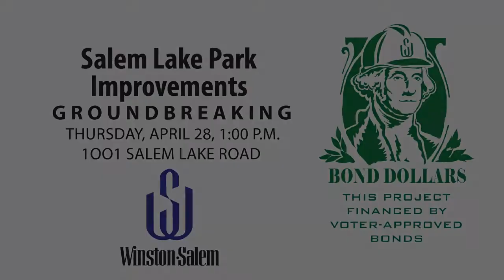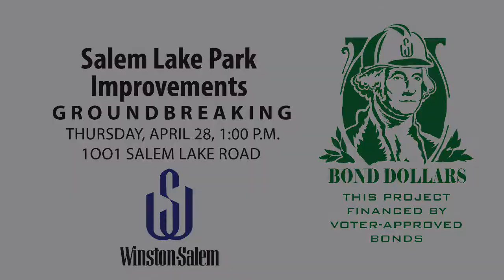Salem Lake Groundbreaking